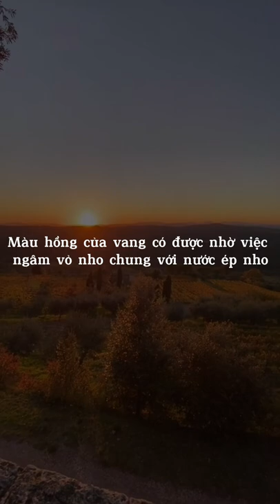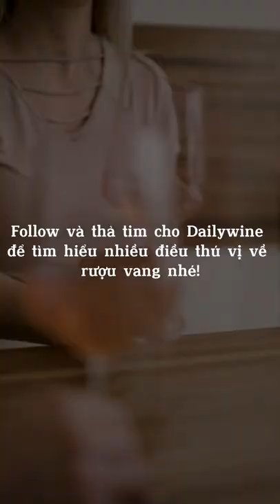4 hiểu lầm phổ biến về Vang Hồng hay còn gọi là Rosé Wine.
4 hiểu lầm phổ biến về Vang Hồng hay còn gọi là Rosé Wine.
Lại thêm 1 loại rượu vang bị mọi người hiểu lầm khá nhiều. Hôm nay hãy cùng Dailywine làm rõ nhé!
📣 Dailywine_Việt_Nam là nhà bán lẻ Rượu Vang số 1 Việt NaM